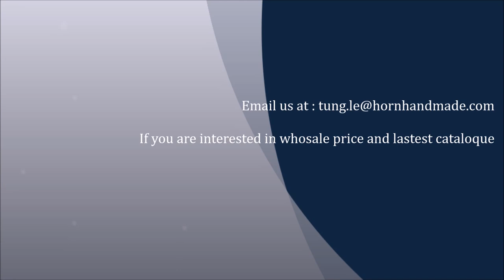Best handmade buffalo horn necklace and simple for whosale order